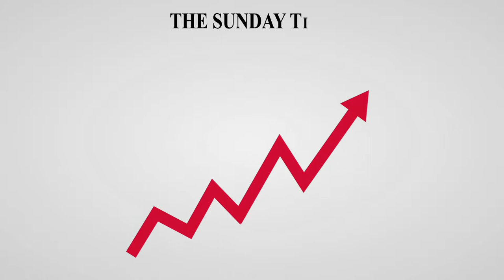Cardinal - Welcome to our world